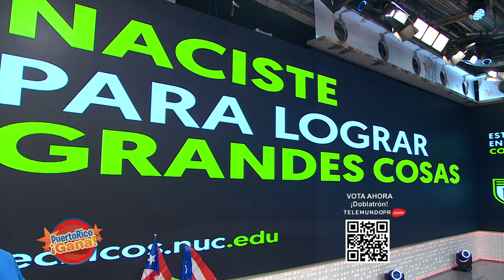05 PR GANA JUL 23 2021